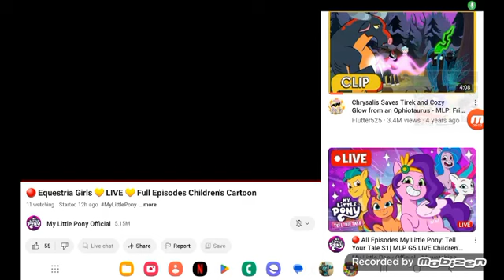April 21, 2024